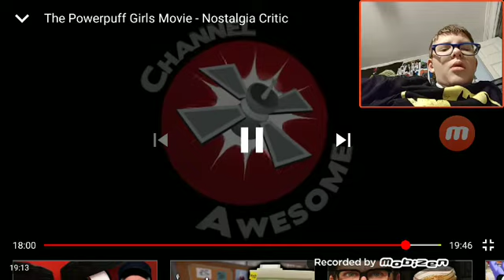Nostalgia Critic: The Powerpuff Girls Movie Reaction!